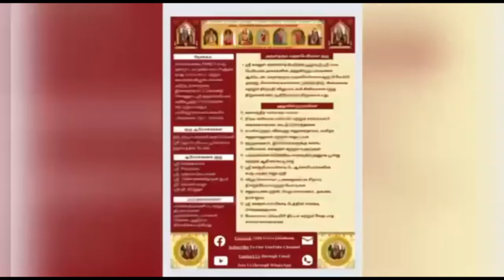1015 Vedam at your Home - 17.10.2024